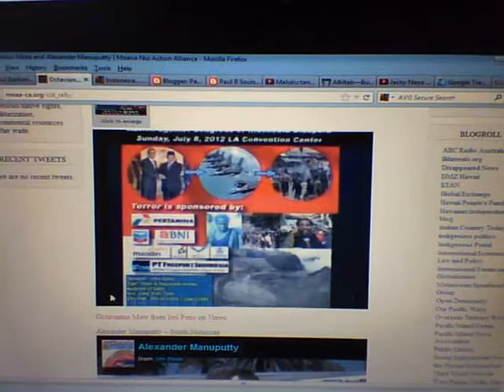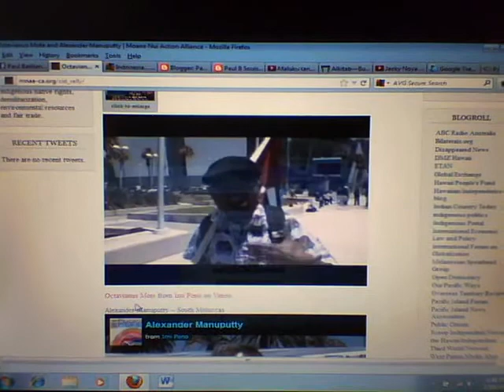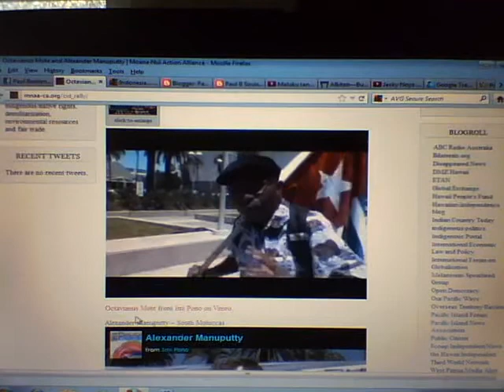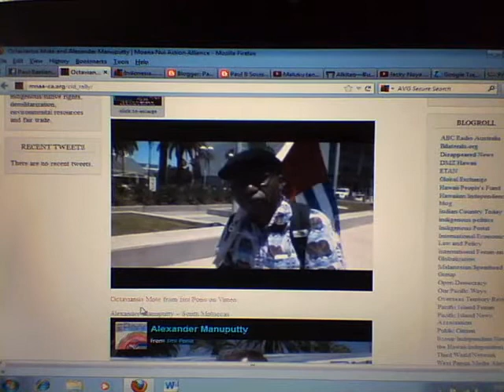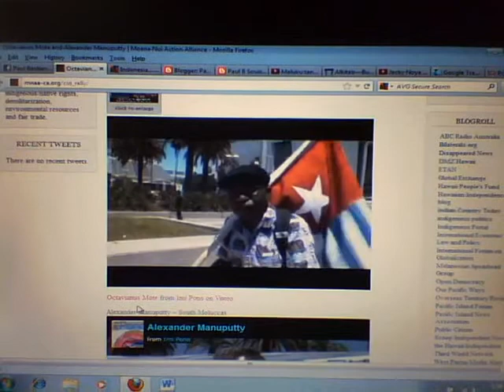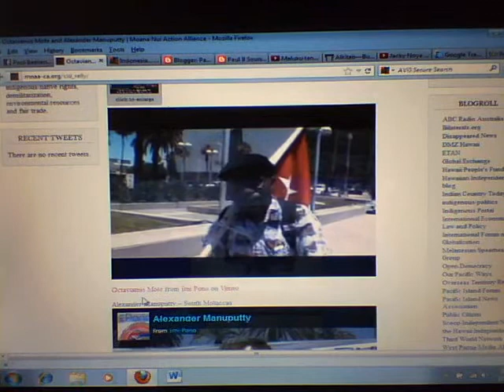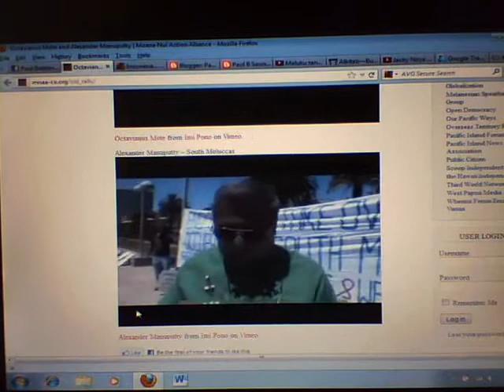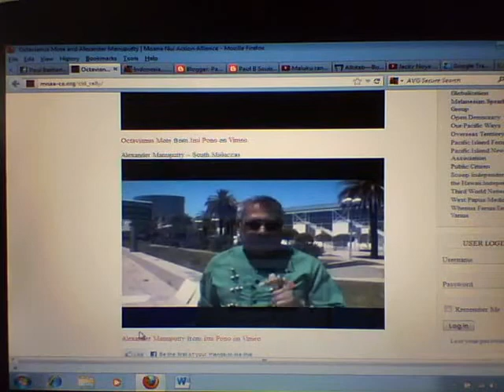Government of the Islamic Java / Indonesia, and to anyone who is involved, can not be denied.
The UN should be implementing policies about legality of Maluku, West Papua and others in Indonesia regime

PBB harus melaksanakan kebijakan tentang legalitas Maluku, Papua Barat dan lainnya dalam rezim Indonesia